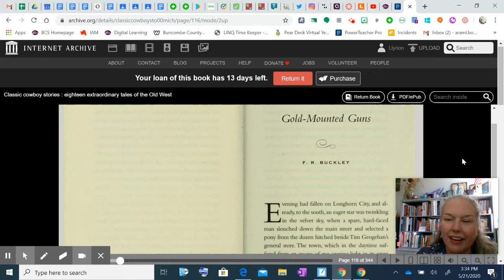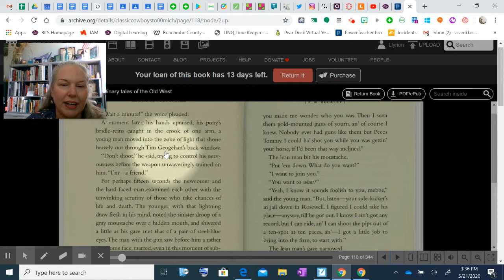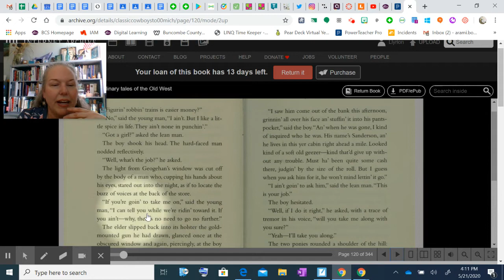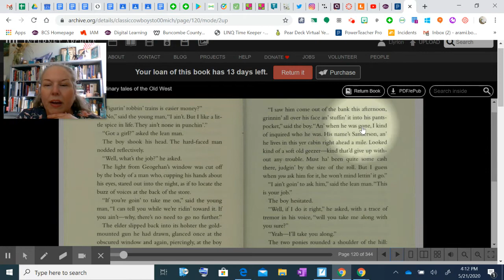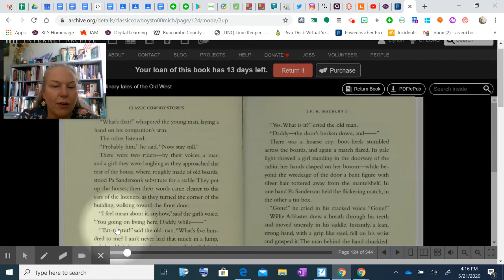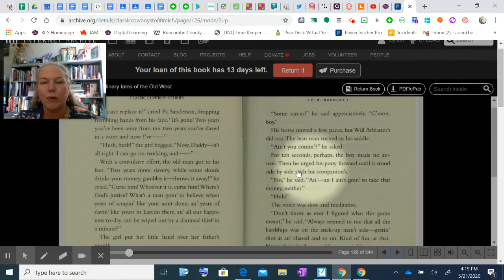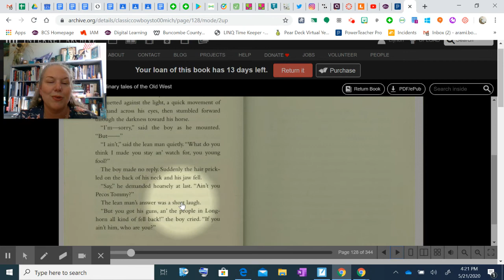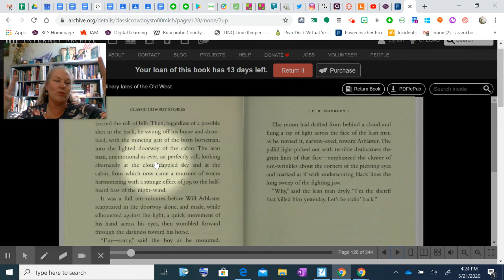TALES W/ A TWIST: "GOLD-MOUNTED GUNS" BY F.R. BUCKLEY! (W. 2), (W.4), & (W.10)